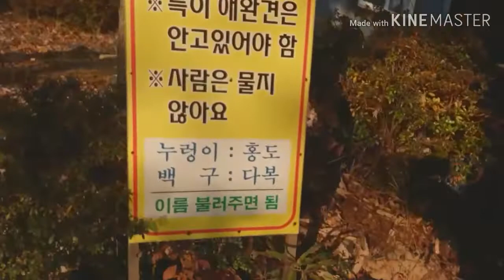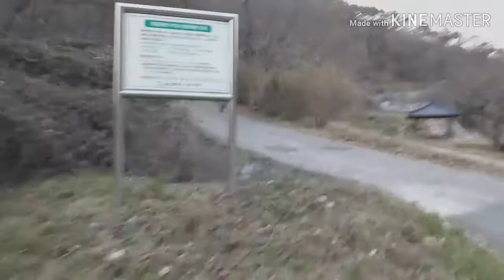산악자전거 짬 라이딩 뒷동산 성불사 ~^^ Mountain bike niche riding back garden Seongbulsa ~ ^^